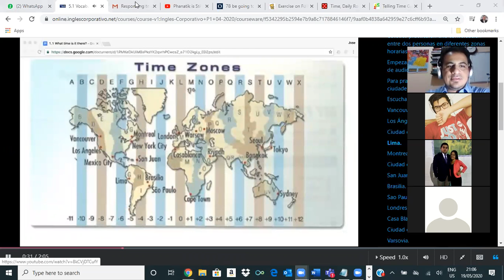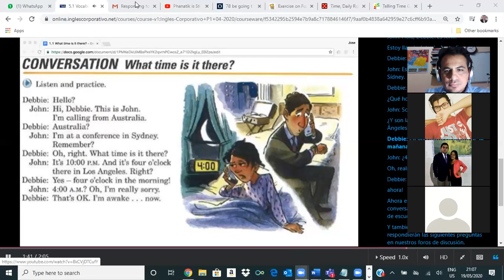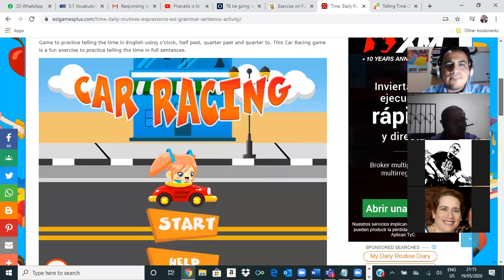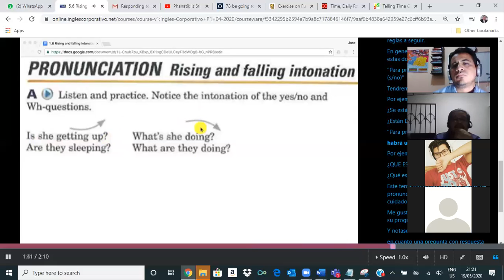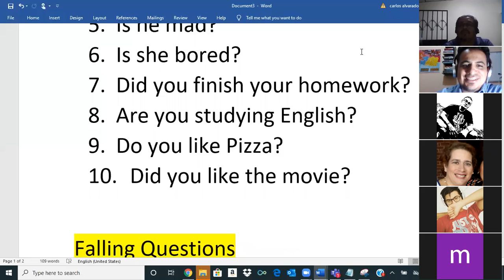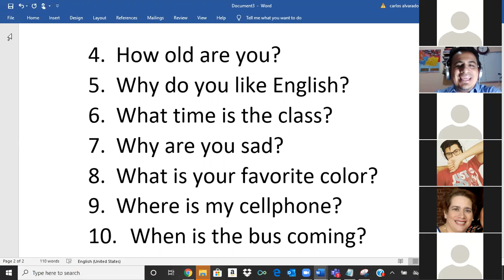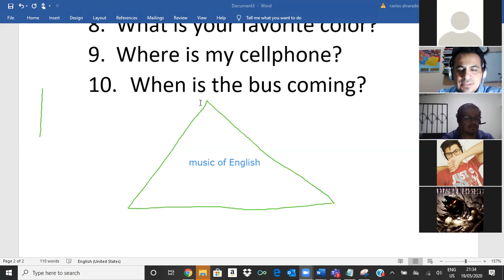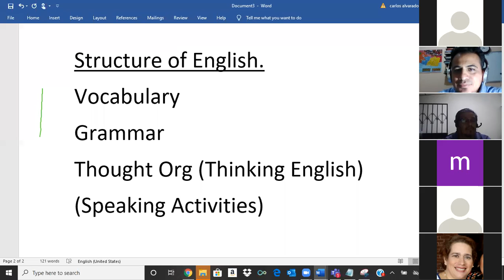Ingles Corporativo- Vocabulary cities Rising and Falling intonation 5.6